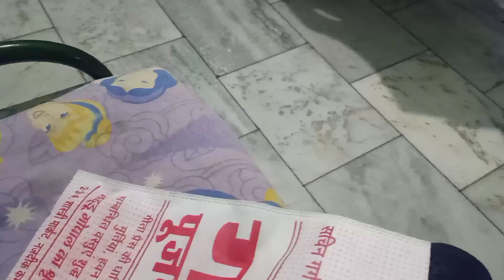Mmi ki khon ki ulti ku aayi 😱😱||Ashu ke chemical wash